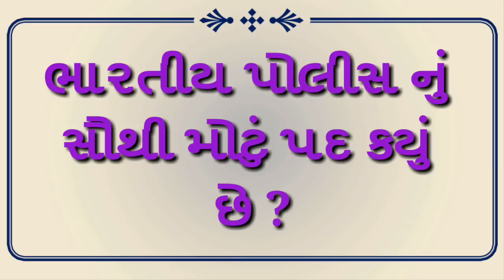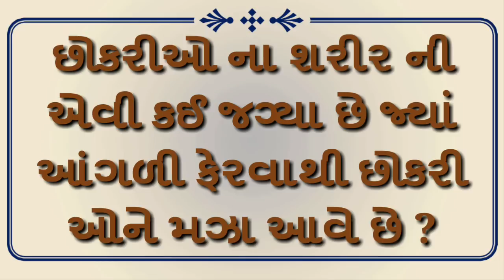Gujarati ukhana || Gujarati chhokri na ukhana | ગુજરાતી ઉખાણા| All new recipes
Gujarati chhokri na ukhana

ગુજરાતી છોકરી ના ઉખાણા

By all new recipes